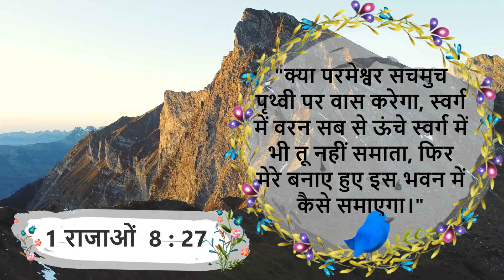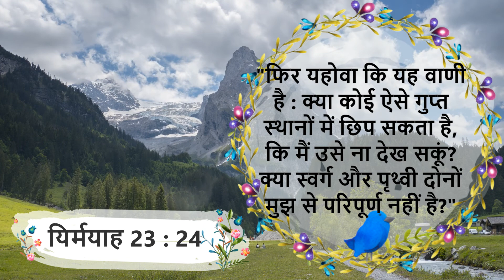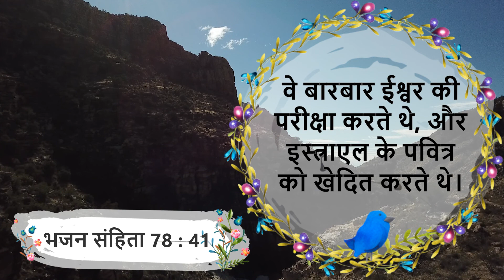Daily Devotion -13th Feb 2021 : "महिमावान परमेश्वर"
Message voice over by : Sister Sonam Ramesh Gopaldasani